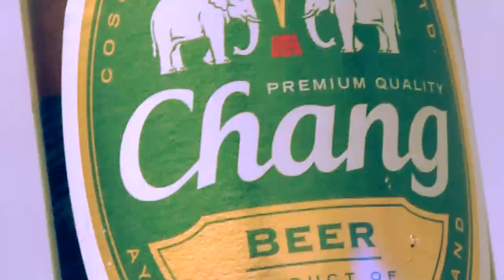EVERTON STARS PROVE THEIR BOTTLE AHEAD OF THIS SUMMER'S FOOTBALL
Watch as Everton stars Phil Jagielka and Ross Barkley take part in a training ground contest designed to test their bottle.

The Blues captain and his 20-year-old teammate turned out to compete in the Chang Beer Crossbar Challenge at Everton FC's Finch Farm training ground. The challenge involved kicking a ball from the halfway line, hitting the crossbar and causing a plastic beer bottle perched on top to fall to the ground.

So who fared better? The veteran defender with 24 England caps to his name or the fresh-faced midfielder, tipped by some to be the next Wayne Rooney? One thing's for sure, no metatarsals were harmed during the making of this video. And for that, the entire nation can be thankful.